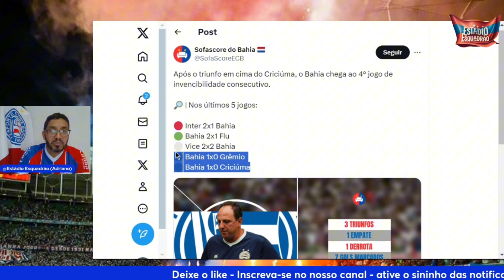Rogerio Ceni comenta sobre Roger Gabriel, Everaldo e Sistema de Jogo.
Em entrevista coletiva, após o jogo desta terça-feira pela Copa do Brasil, Rogério Ceni fala sobre Everaldo, Roger Gabriel e também sobre o modelo de jogo..

Acompanhe conosco e deixe a sua opinião !

NSCREVA-SE! ☑️
ATIVE 🔔

4